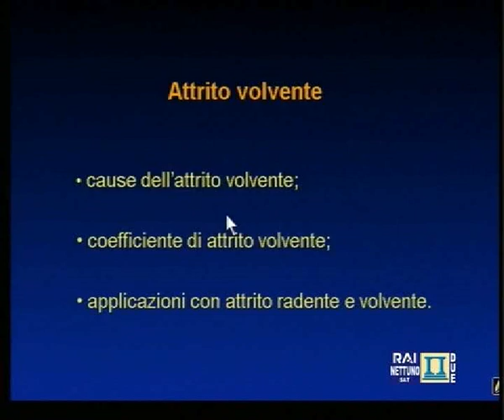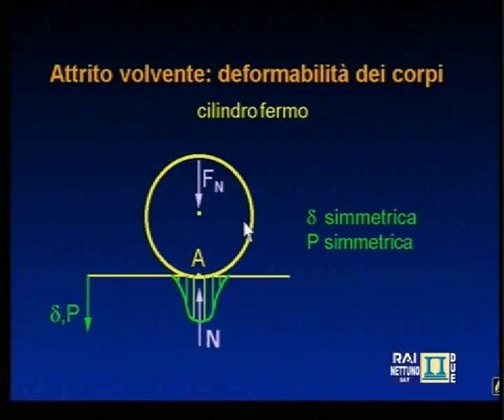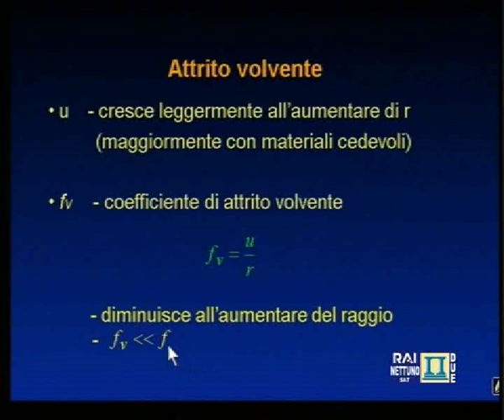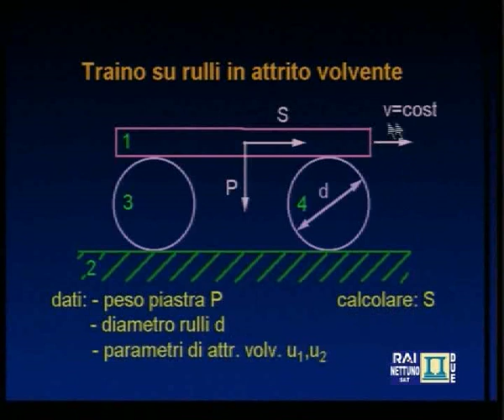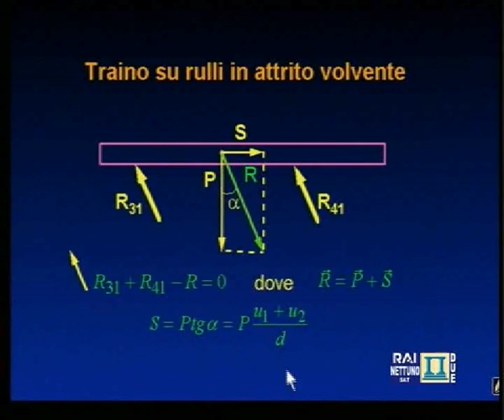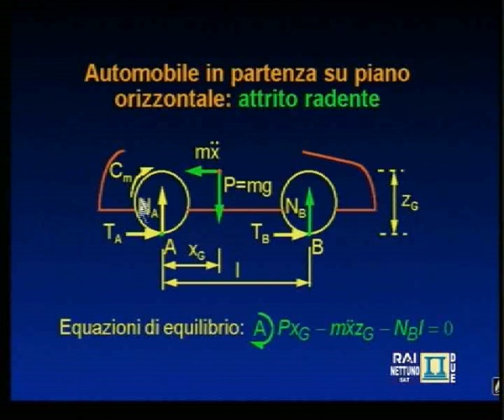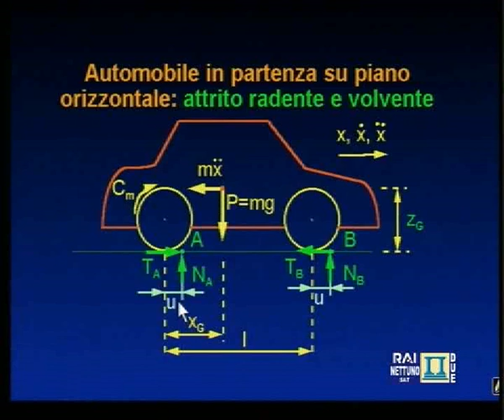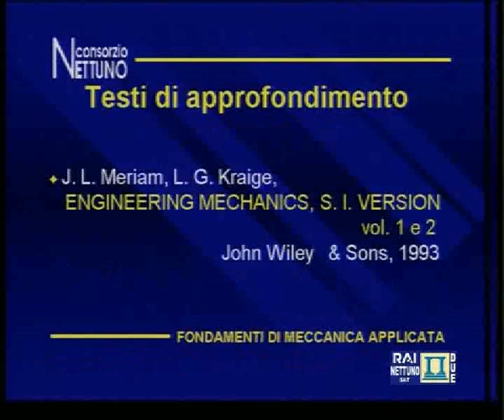Lez 18 - Esempi pratici con Attrito Volvente e Radente in Meccanica Applicata